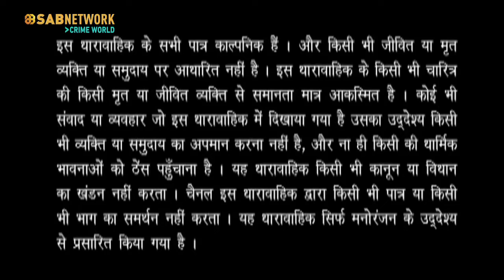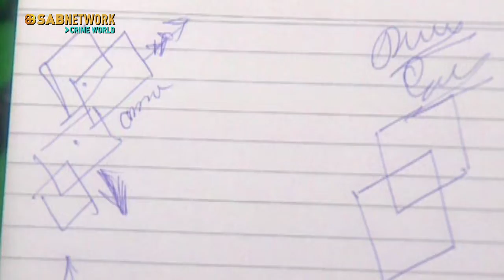Hello Inspector | Episode - 5 | Watch Full Crime Episode I Watch now Crime world Show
जॉन के साथ शीला का क्या संबंध है कि इंस्पेक्टर उसके पास जांच करने गया था ?

Inspector goes to Reena's doctor and asks if it is true that she dreams or she wants to kill someone and she is lying that she dreams of that man. The doctor tells the inspector that she actually dreams and she is afraid that the dream will come true. The inspector finds that the man who came to Reena's house at night was a petty thief named John and goes to Reena's office to inquire Sheela about John. What is Sheela's relation with John that the inspector went to investigate her. Find out who is behind Rena's life in this episode.

Suspense thriller stories have always attracted the audience. Serials based on police custody, crime, investigation are more liked by the audience. Let's know about some such suspense thriller detective series in Hindi. Hello Inspector was an Indian suspense thriller TV serial starring Ravi Kishan,  who plays the main role of Inspector Vijay, who solves crime cases.High voltage drama, thrilling twists, spine chilling plots - all these go into making this an extremely gripping crime thriller.